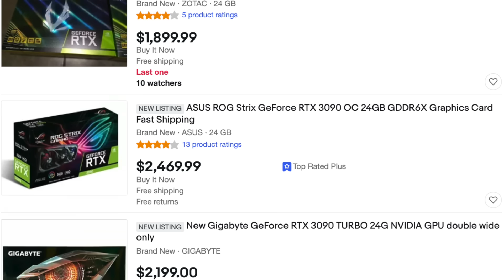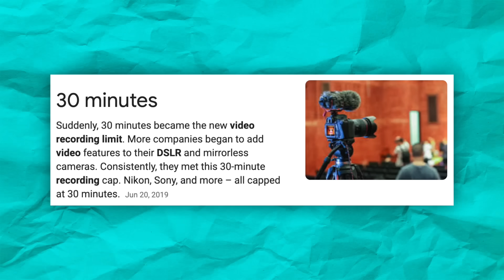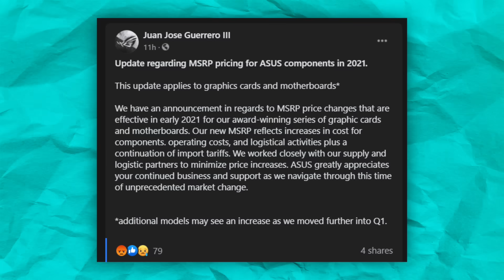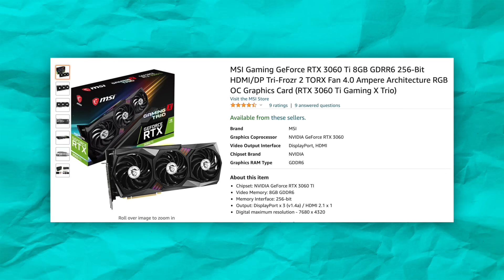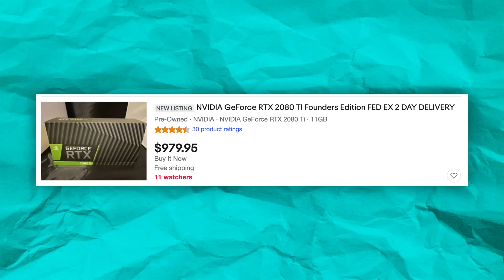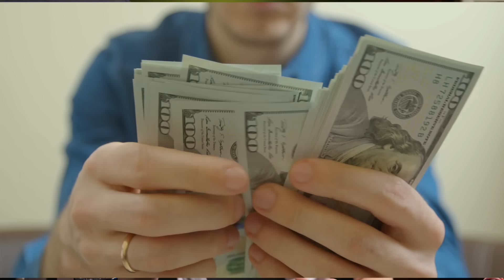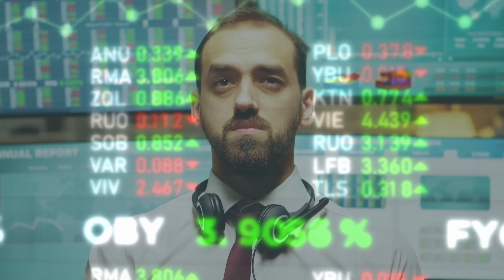Gaming PCs Just Got More Expensive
Bad news for that GPU you already couldn't buy...